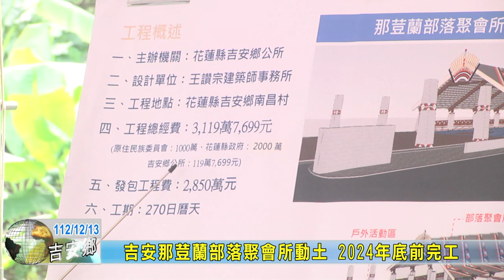20231213 01 吉安那荳蘭部落聚會所動土 2024年底前完工